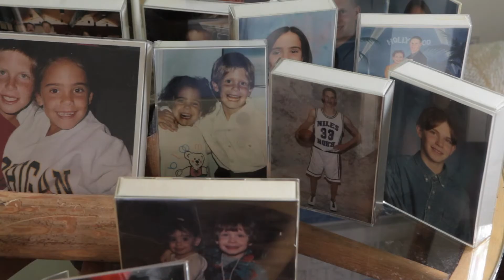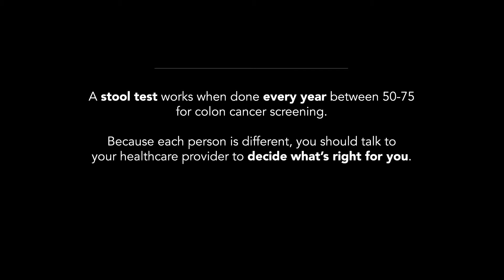Barry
was squeamish, but the stool test wasn't a big deal.